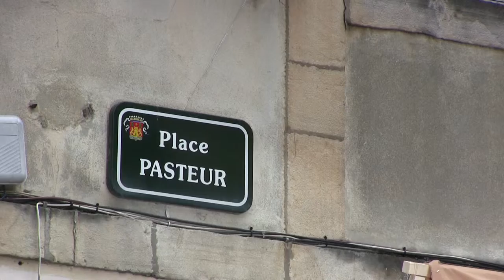Tournage du film "le géant basque"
Reportage pour TVPI (télévision locale du Pays Basque) sur le tournage d'un film intitulé "Le Géant Basque"